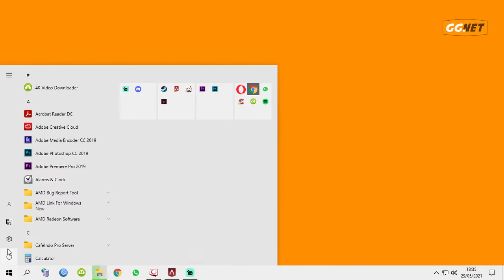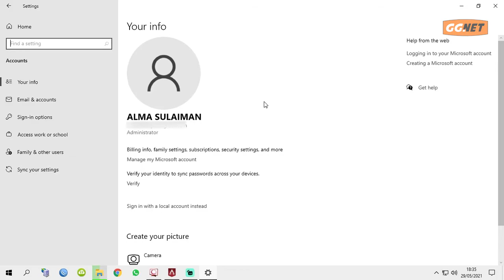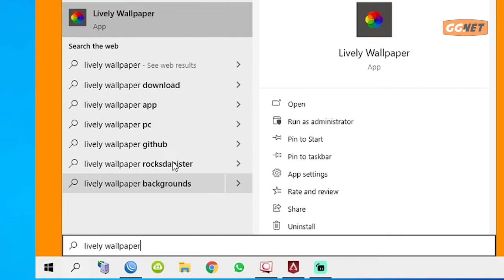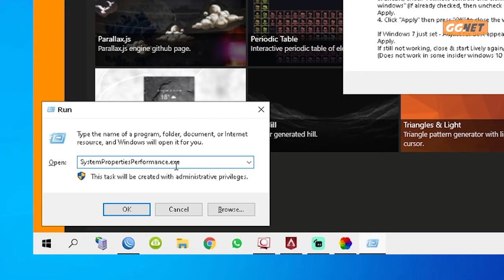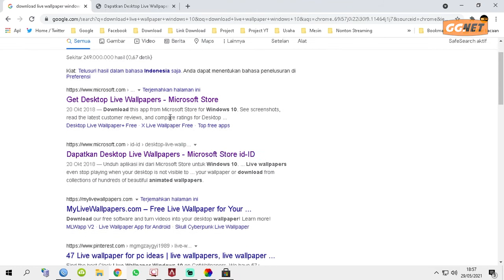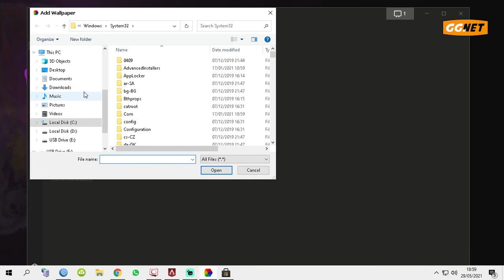Cara Mudah Install Wallpaper Bergerak (Live Wallpaper) di Windows 10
Assalamu’alaikum Warahmatullahi Wabarakatuhuh Sahabat GGNet
kali ini saya mau membagikan tutorial bagaimana agar wallpaper di komputer atau laptop kalian bergerak-gerak (live wallpaper) dengan cara mudah. Simak videonya

📌Link terkait video
• Download Software Lively Wallpaper :
1. Link dari microsoft Store
2. Link 1 tanpa perlu login microsoft store
3. Link 2 tanpa perlu login microsoft store (Google Drive)

📌 CREDITS :
Thanks To :
• Allah Subhanahu Wa Ta'ala
• Sahabat GGNet